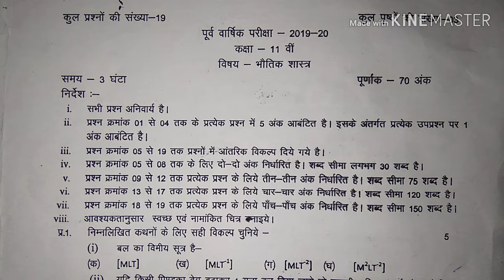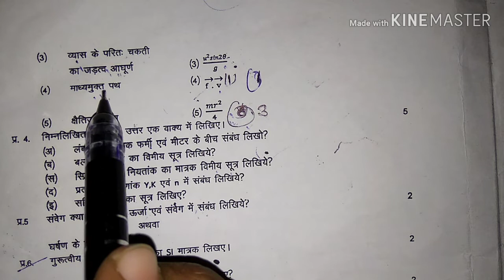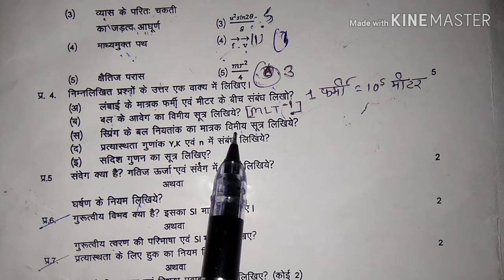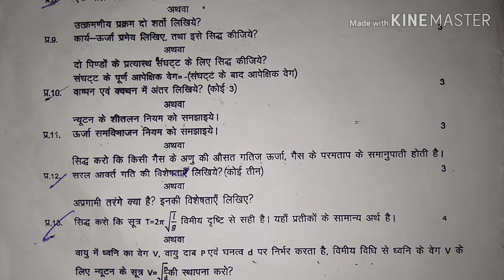11th claasभौतिक विज्ञान(physics) प्री-बोर्ड प्रश्न पत्र 2020 answer key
questionspaperofphysicsclass11th 2020
Preboardquestionpaperwithsolutionclass11thmpboard
 MP board pariksha2019-20 physics question paper solution
Question paper of physics 11th class board question paper 2019 20